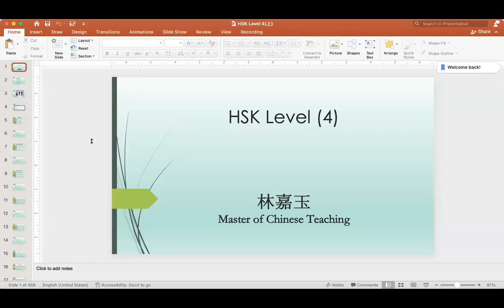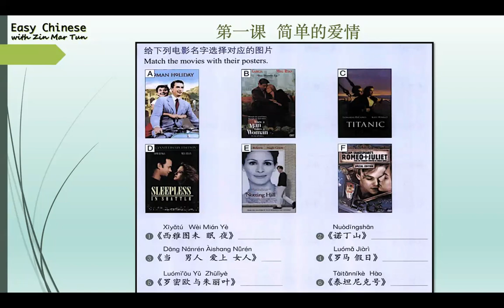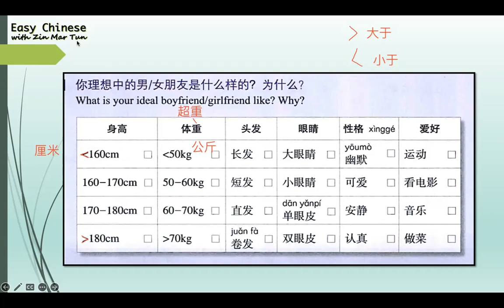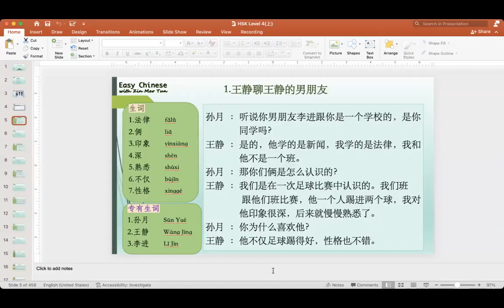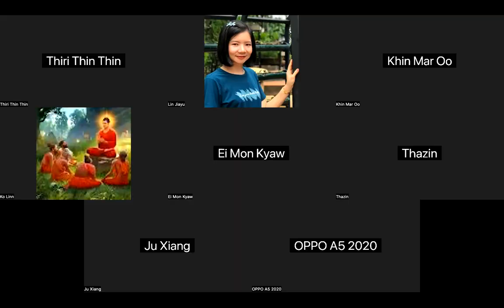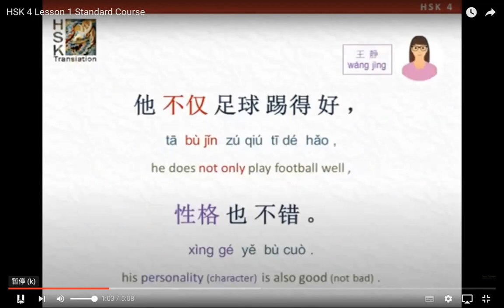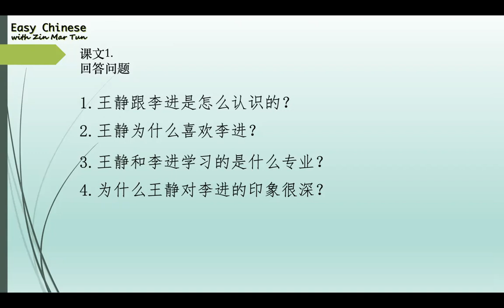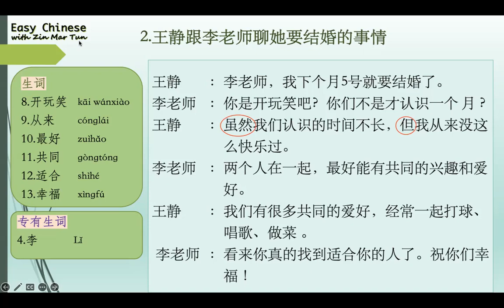HSK Level 4 class（5th), day 1